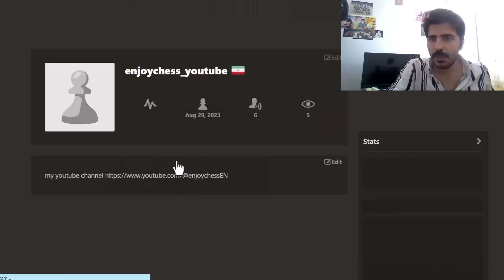پیروزی با دفاع سیسیلی کلاسیک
بازی سریع 10 دقیقه آنلاین به همراه تفسیر بازی و حرکات
بازی در دفاع سیسیلی شاخه کلاسیک

محتوای این ویدیو
00:00 - مقدمه
00:35 -  بازی سریع
20:23 - تفسیر بازی

یک بازی جذاب و پرتنش ولی در عین حال خسته
 کانال لذت شطرنج هم شطرنج یاد میگیریم و هم از شطرنج لذت  می بریم
آموزش صفرتا صد شطرنج
ویدیوهای جذاب و دیدنی شطرنج
حتما تمام ویدیوهای مربوط به این بخش را ببینید و بازی ها را چندین بار برای خودتان بچینید
آموزش شطرنج مبتدی و حرفه ای ویادگیری روش های مفید برای بازیکن حرفه ای شدن
خوشحال میشم که کانال من رو سابسکرایب کنید و نظر خودتون رو راجع به ویدیوهام در کامنت ها بنویسید و اگر خوشتون اومد با دوستاتون به اشتراک بذرین.